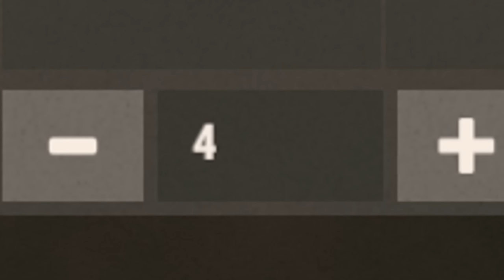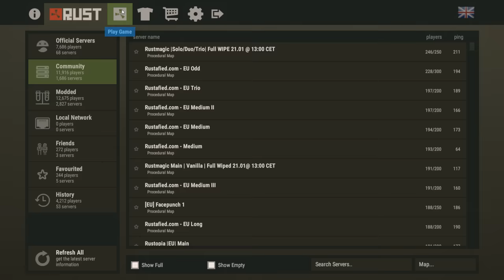TROLLING Kids Using My New VOICE CHANGER! | Rust